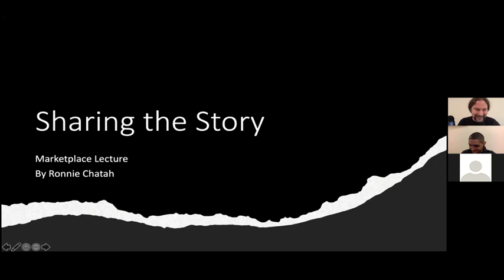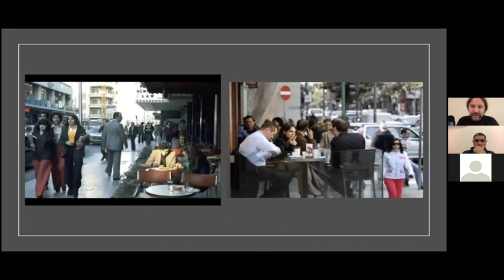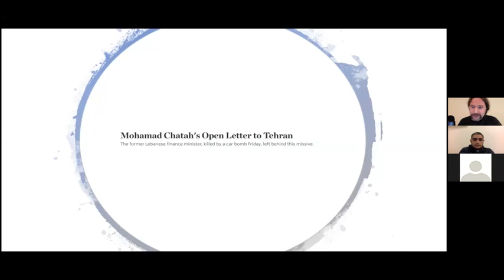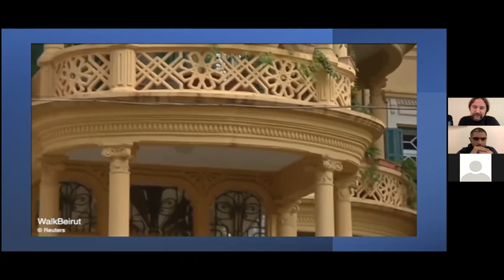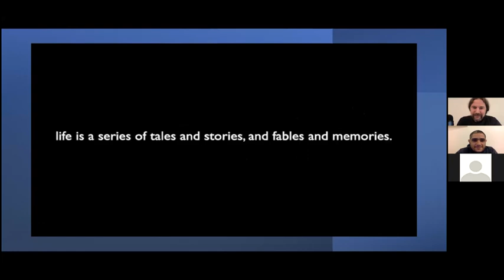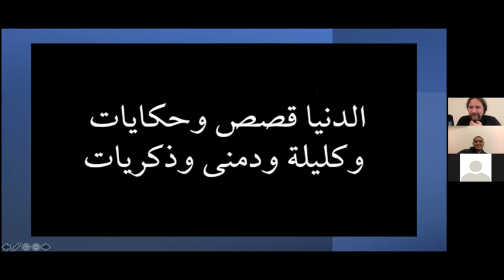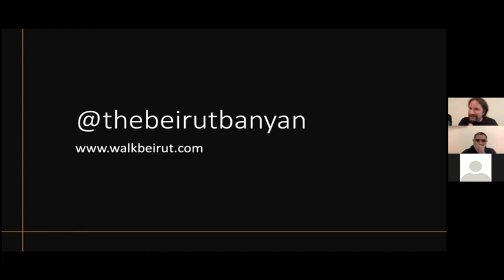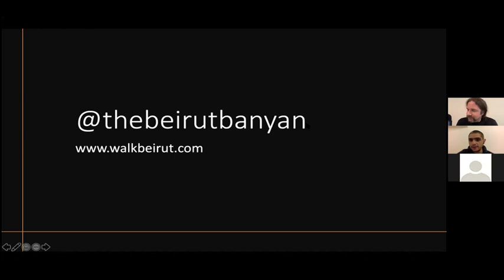Sharing the Story | Ronnie Chatah (The Beirut Banyan)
This talk is part of the Marketplace Lecture Series in an attempt to bridge the gap between academia and industry hosted by @decafquest.

Sixth talk: Ronnie Chatah (The Beirut Banyan) | Sharing the Story

Bio: Ronnie Chatah hosts The Beirut Banyan podcast, a series of storytelling episodes and long-form conversations that reflect on all that is modern Lebanese history. Topics range from political and economic reform to the arts, architecture and collective memory.
He also leads the WalkBeirut tour, a four-hour narration of Beirut’s rich and troubled past. WalkBeirut has been featured in The New York Times, The Wall Street Journal, Reuters and BBC Radio 4.